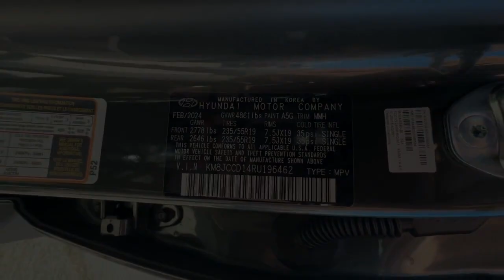2024 Hyundai Tucson_Hybrid Reno, Carson City, Northern Nevada, Sacramento, Roseville, NV RU196462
Amazon Gray New 2024 Hyundai Tucson_Hybrid SEL Convenience available in Reno, Nevada at Lithia Hyundai of Reno. Servicing the Carson City, Northern Nevada, Sacramento, Roseville, NV area

CF